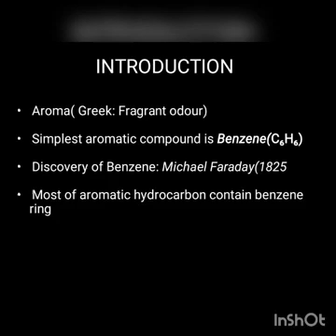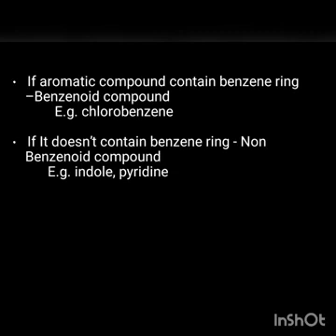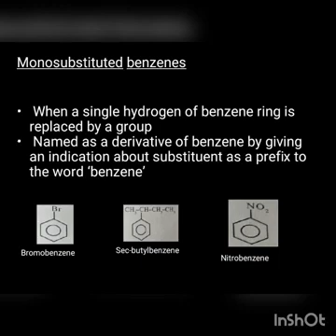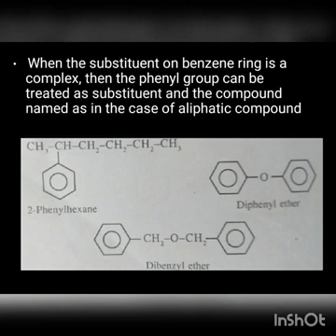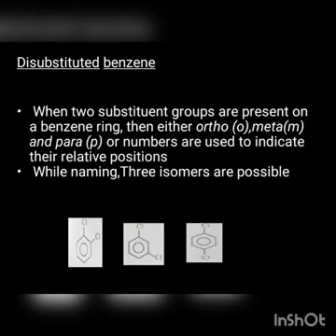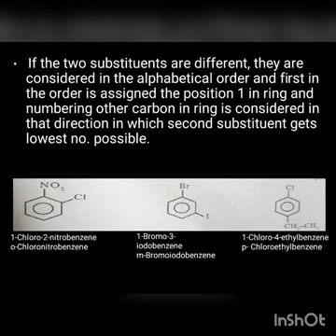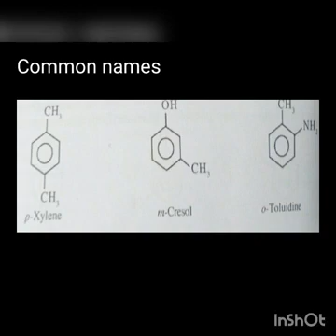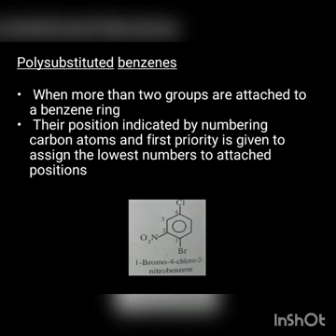Aromatic Hydrocarbon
Third sem compli